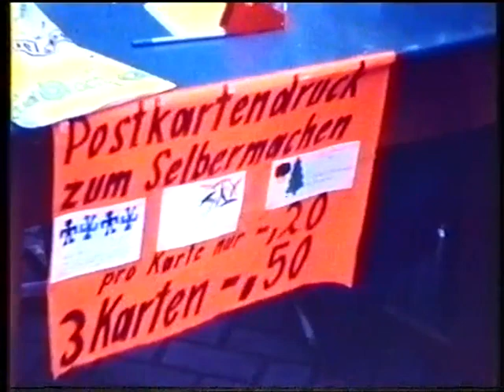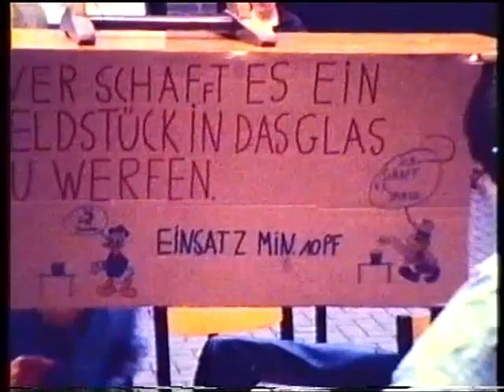Hauptschule West Delmenhorst 1981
Schulfest im Jahr 1981- Abspiellänge: ca. 13 Min.
(Ich selbst war damals in der 9b Abschlussjahr 1983, Lehrer U. Hintersdorf)